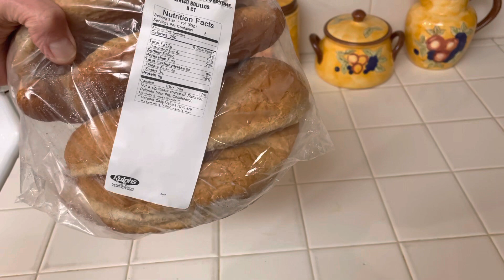What Food I Would Buy if I Was Really Broke!